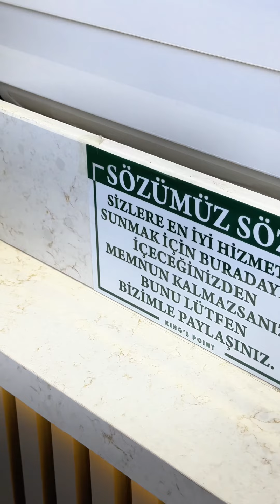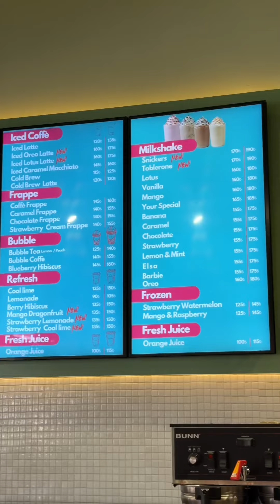Buranın tadı seninle çıkar dediğin arkadaşına gönder 🎉 @kingspoint.tr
📍Adres -Oba Mah. Eski Gazipaşa Cd. Oba Prime Center (Metro Market Karşısı)